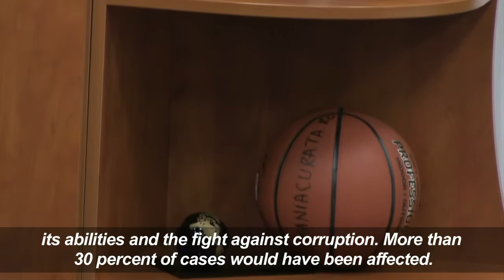"Danger is not over" in Romania: chief prosecutor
Romania's chief prosecutor says the country is not yet out of danger, despite the repealing of an emergency decree, which critics say would have protected the corrupt from prosecution.